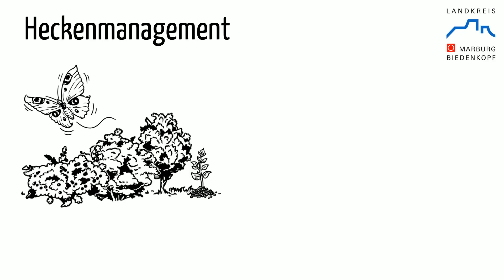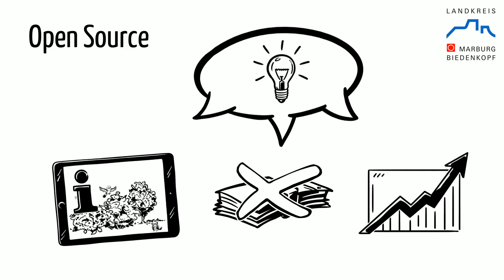Open Government Landkreis Marburg-Biedenkopf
Wir sind Modellkommune Open Government! Aber was bedeutet Open Government? Dieser Clip gibt einfache Antworten.